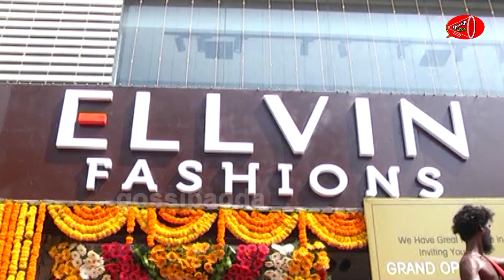Rashmi Gautam Speech At Ellvin Fashions Opening In Vijayawada | Sudigali Sudheer | Gossip Adda